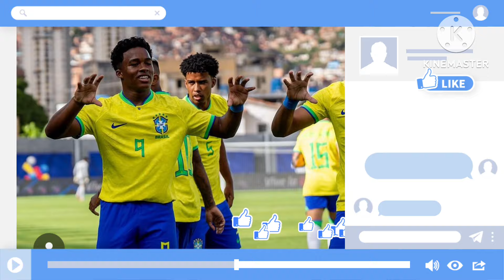Mbappe Mother BOUGHT a house in Madrid for Mbappe, Payment almost done ✅ Rodrygo to leave Madrid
Mbappe new house in Madrid
Welcome to Madrid
Mbappe to Madrid